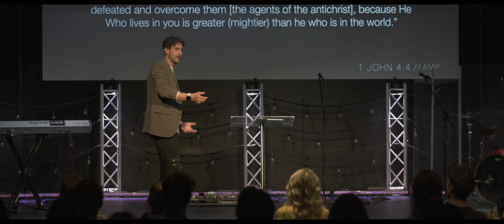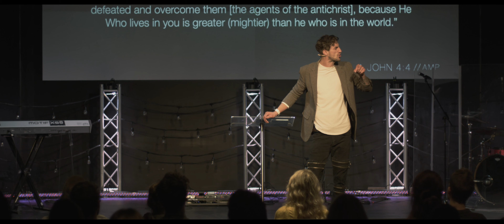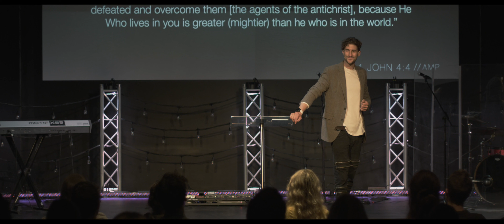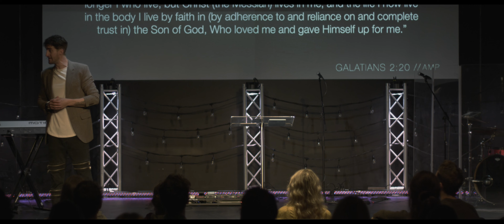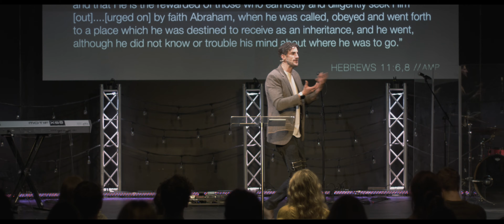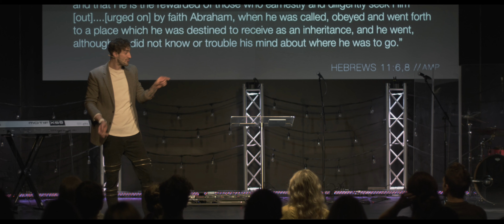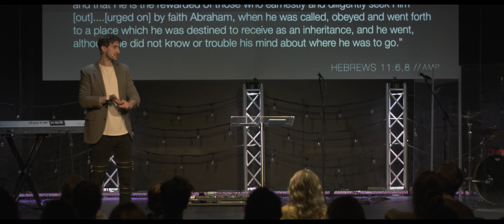Greater is He // Ps Joel Hoeppner // Avant Life Church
Stand alone message from Avant Life Church on 'Greater Is He'
[Pastor Joel Hoeppner]
Filmed on Sunday, 17th November 2019